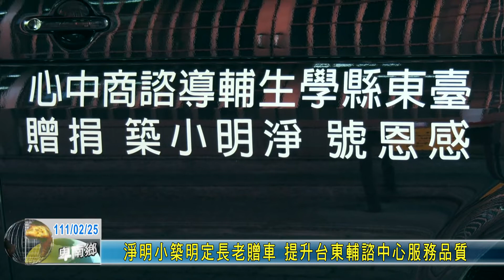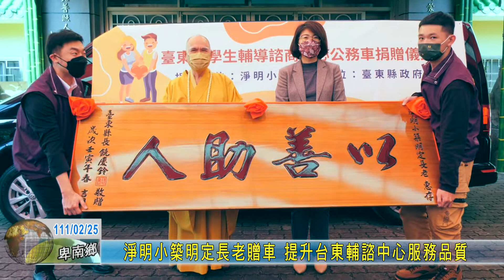20220225 淨明小築明定長老贈車 提升台東輔諮中心服務品質